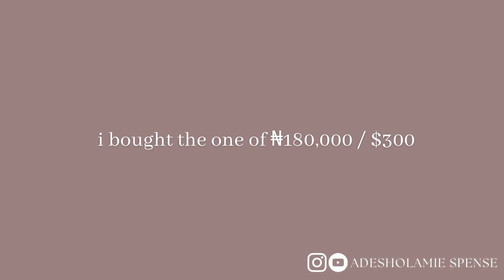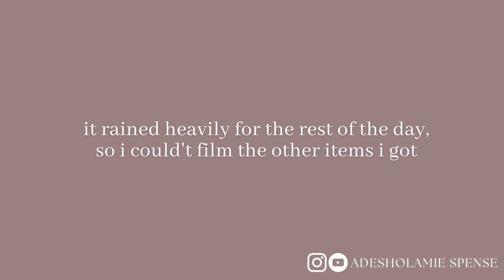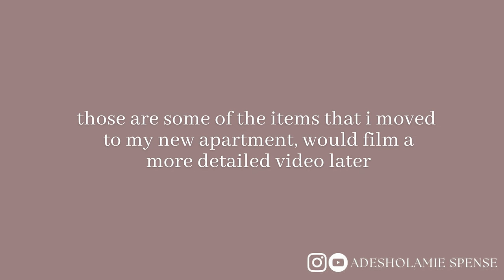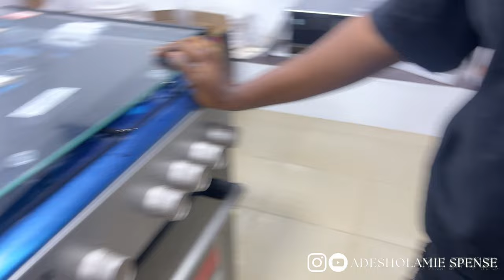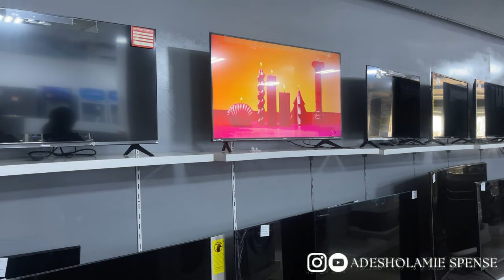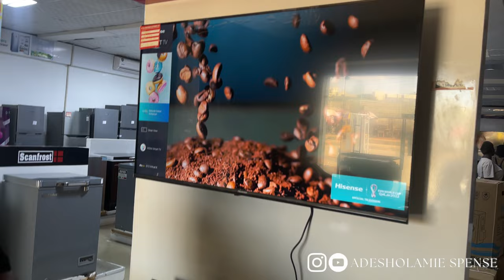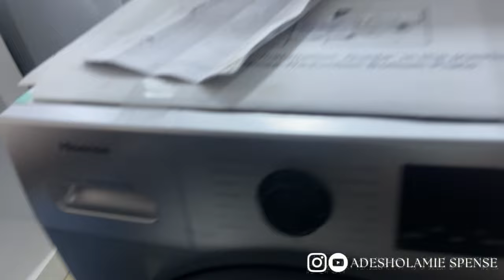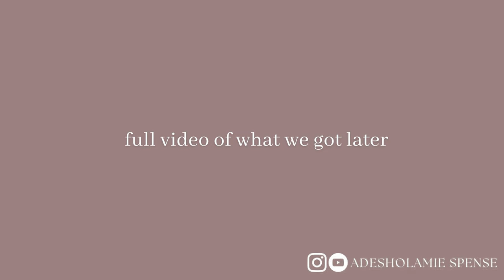SHOPPING FOR MY IBADAN APARTMENT IN BALOGUN (LAGOS ISLAND) MARKET + ELECTRONICS SHOPPING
Shopping for a new apartment could be quite tedious, especially in a market as big as the Balogun market. Welcome to another vlog where i shared my experience shopping at Balogun (Lagos island) market with you

ITEMS IN THE VIDEO COULD BE BOUGHT AT YOUR LOCAL STORE, AMAZON OR ALIEXPRESS.
○  AIRTIGHT STORAGE
○ FOOD DISPENSER